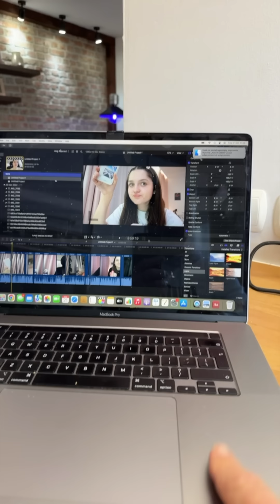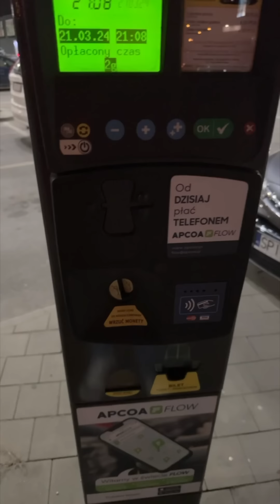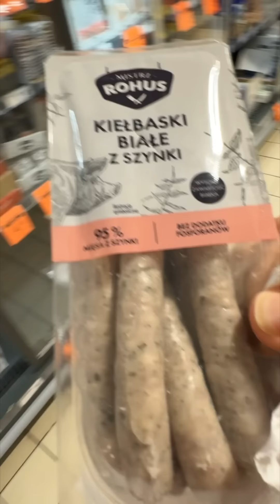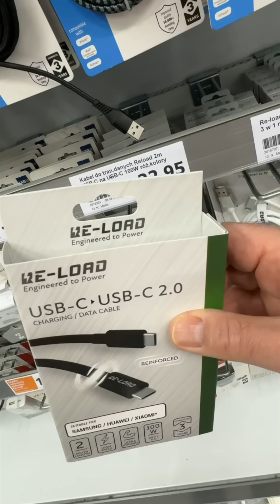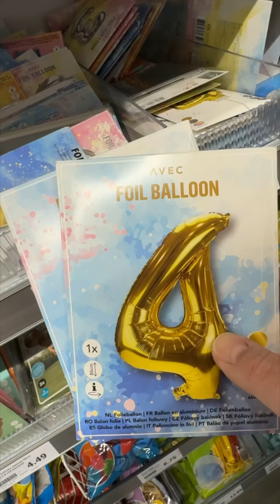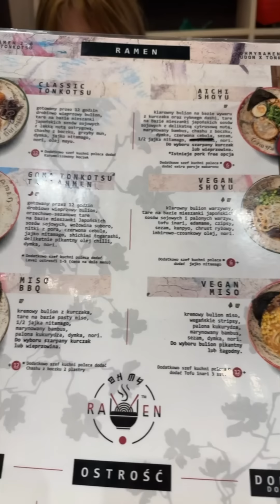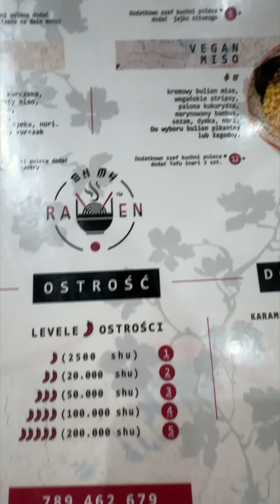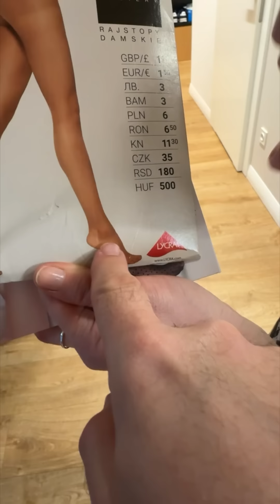TEGO JESZCZE NIE BYŁO! Czekałam na niego! | DAILY VLOG #198 Marzena i Marek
00:00 20 marca 2024
15:28 21 marca 2024